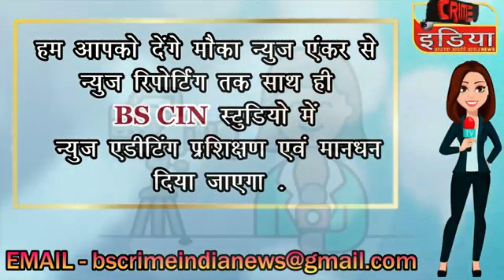cin- पुलिस अधीक्षक ने दिए लॉज मालिकों को निर्देश....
पुलिस अधीक्षक ने दिए लॉज मालिकों को निर्देश.